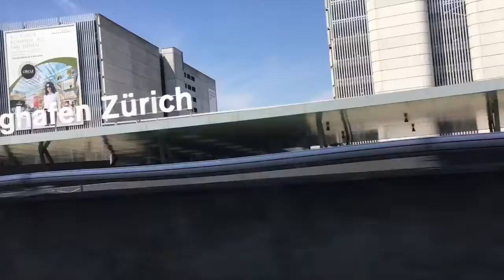Canada 2018 (Vlog 1)